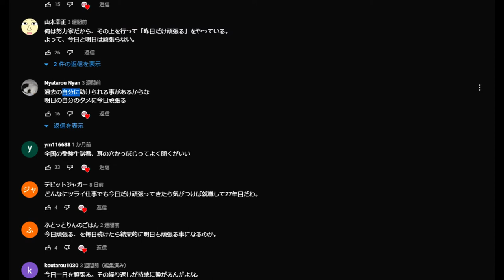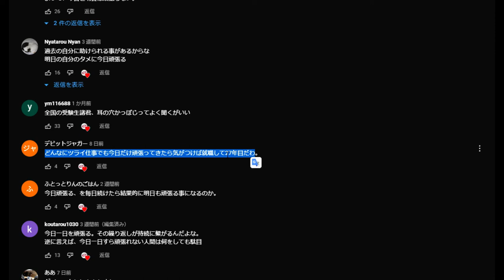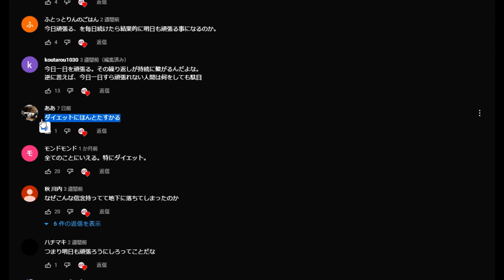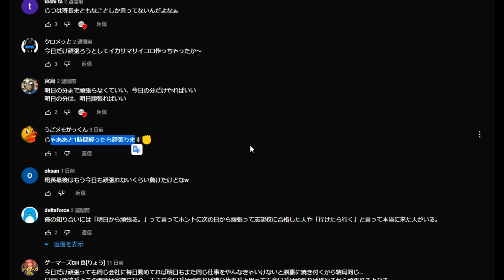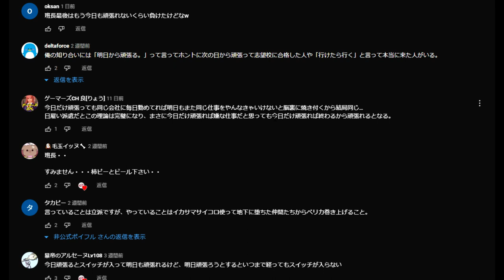【隠居TV】カイジ 班長の名言「今日だけ頑張る」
「件名：速稼塾（あなたのお名前）」